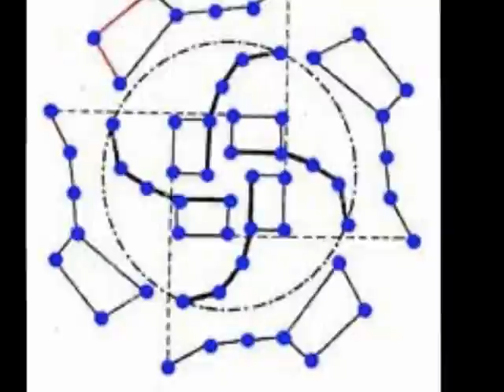Green Ice Cream & Алексей Рафиев - Иоанн Предтеча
Green Ice Cream:

Елена Вербникова,
Дмитрий Карпушин

Алексей Рафиев